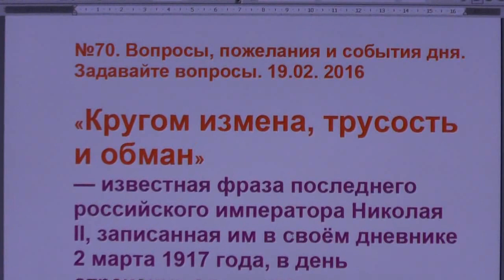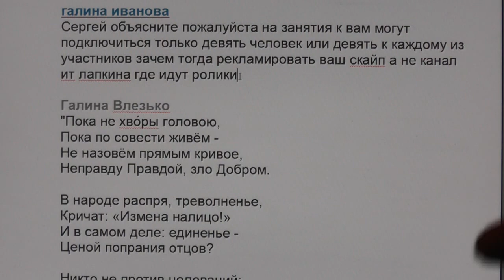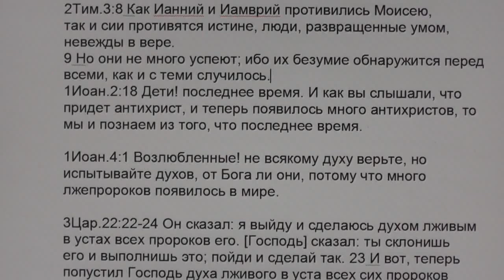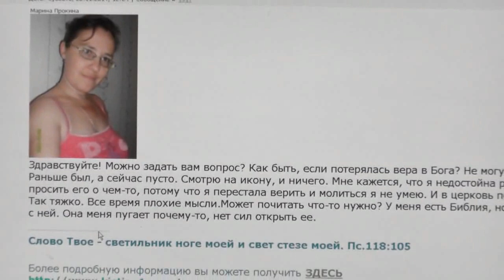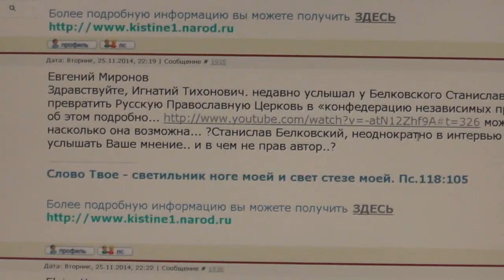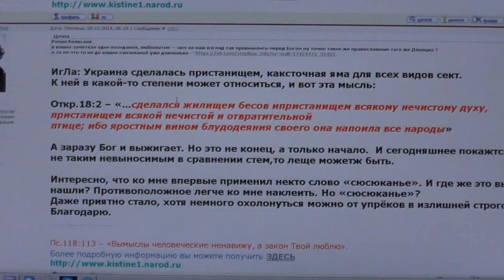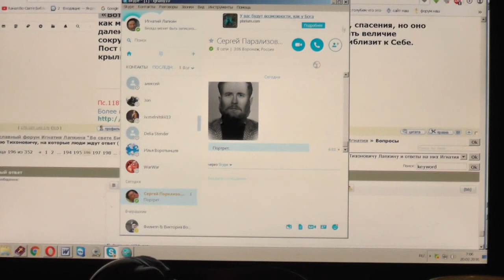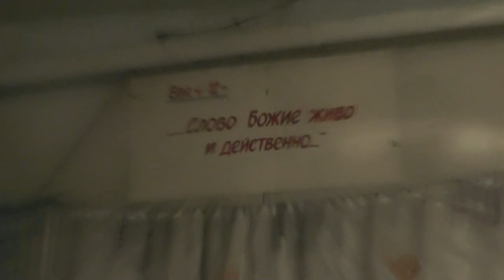№70. Вопросы, пожелания и события дня. Задавайте вопросы. 19.02. 2016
00:36- Измена, везде измена, прежде всего Богу. Миссионерские отделы патриархии;
03:02- Благодарность Сергею Козлову, парализованному иконописцу, за его труд;
06:35- Как мусульманки одеваются в сравнении с называющими себя христианками;
07:44-Владимир Кульбицкий: меня стали ненавидеть, за проповедь;
09:58- Галина Влезько: “Нововведения отринем. И как бы ни баюкал Рим- межи отцов не передвинем!”
11:07- О “вавилонской блуднице”;
13:09-Дух лжи вошёл в уста священника. Дудин Сергей выискивает всех кто имеет общение с Лапкиным И Т;
23:34- Как находить проповеди на сайте “Во свете Библии”;
25:30- Таня Бельська, Львов: ваше мнение о событиях на востоке Украины?
25:54- На Афоне не проповедуют;
27:03- В Библии говорится что либо о масонах?
28:21; 29:48- Как быть если потерялась вера в Бога?
30:26- Хорошо ли быть в душе молодым?
31:37- Мы не коммуна, сам построй дом,паши,коси и убирай,кормись;
32:24-Почему в 2007 году произошло резкое соединение МП РПЦ и РПЦз?
33:51- Почему Московская патриархия благодатна?
34:23-Лера Пестова о слезах и молитве в Латвии, Вентспилсе И.Т.Лапкина;
35:36- Об Антонии Сурожском;
37:52; 39:58- Станислав Белковский. Возвращение к апостольским временам;
41:10- Как жить правильно после смерти мужа? Муж уехал, что делать?
43:18- Как бодрствовать, не угасить духа?
44:26; 46:15- Неправильно поступили с Украиной, но это не конец, а только начало;
45:32- Как правильно молиться по лестовке?
50:11; 51:42- Культура питания в Потеряевке. О вегетарианстве и посте;
54:30- Сергей парализованный обрабатывает фото с И.Т.Лапкиным;
55:44- Анастасия Мельниченко, что делать если болеет дочь?
56:36; 59:24- О благодати Святого Духа;
57:34- Как изучать Евангелие?
58:16- О Константине Душенове;
1:03:19- Обязательно ли ставить свечки в храме?